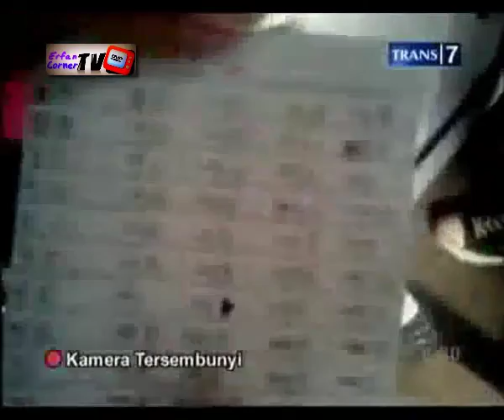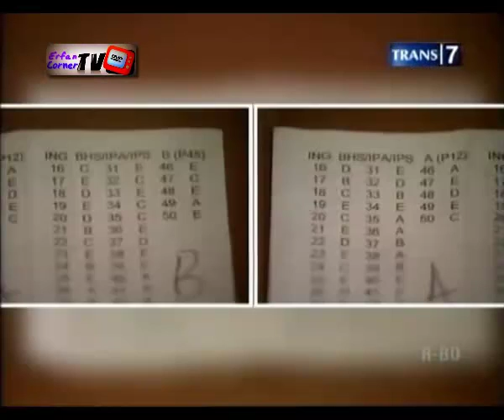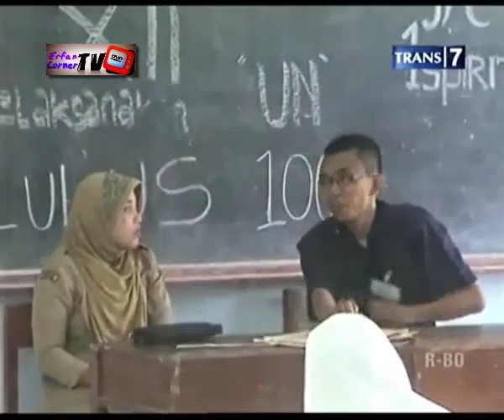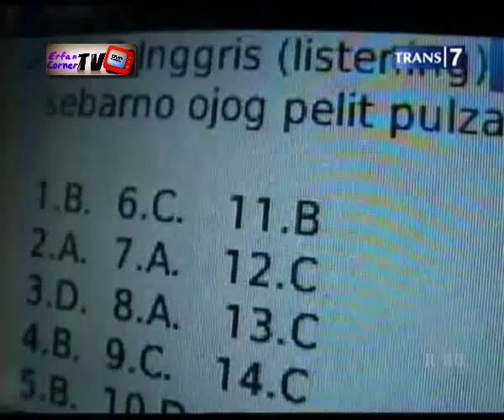Carut-Marut Pelaksanaan Ujian Nasional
Hajatan pendidikan yang rutin dilaksanakan setiap tahunnya yang dikhususkan bagi para siswa tingkat akhir baik jenjang SD, SMP dan SMA. Bagai dua sisi mata pisau, UN dapat dijadikan tolak ukur pendidikan tanah air, juga dapat dijadikan lahan bisnis yang hanya menguntungkan segelintir pihak.
Bocoran soal atau jawaban juga ternyata dilakukan oleh oknum sekolah yang menginginkan para siswanya lulus 100% diatas nilai rata-rata. Kesemrawutan penyelenggaraan UN seperti ini hingga kini belum bisa diatasi sepenuhnya oleh pemerintah selaku pembuat regulasi.
Ironisnya, SNMPTN 2013 digadang-gadang akan menggunakan nilai hasil UAN sebagai penenentu kelulusan siswa di PTN seluruh Indonesia.
Pantaskah jika nilai UAN yang sarat dengan kecurangan seperti ini diintegrasikan dengan SNMPTN ?
Saya jelas menolak regulasi anyar ini, karaena hanya akan menguntukan segelintir pihak, SNMPTN Tulis jelas lebih Independen dan selektif memilih calon maba berkualitas.
Akankah negeri ini bobrok dgn regulasi baru ini ?